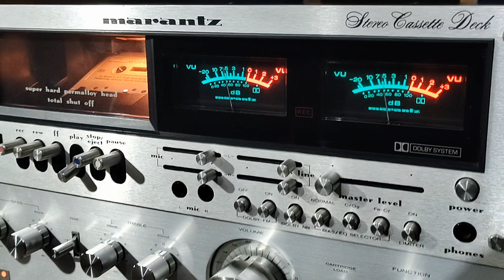DECK MARANTZ 5020 STEREO CASSETTE- AMPLIFICADOR PIONEER 9500- B&W Bowers and Wilkins NAUTILUS 803